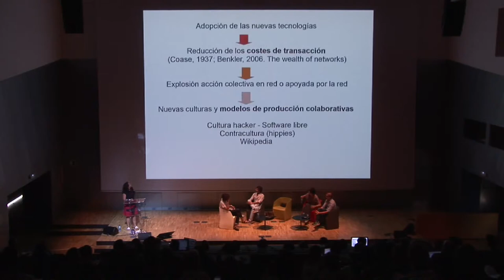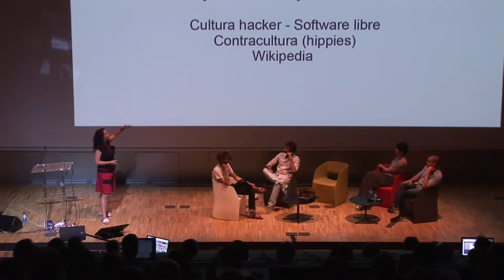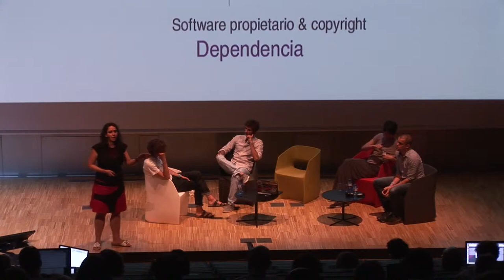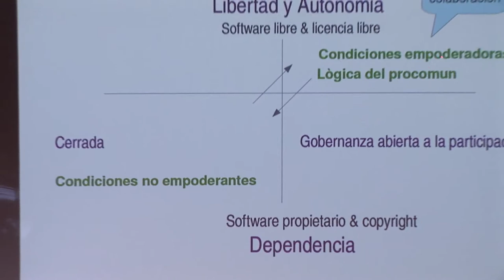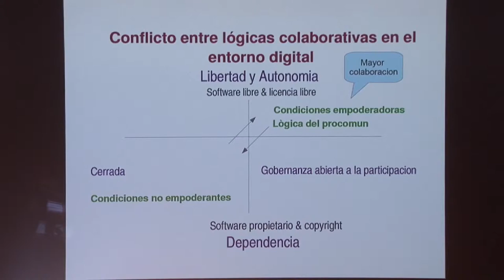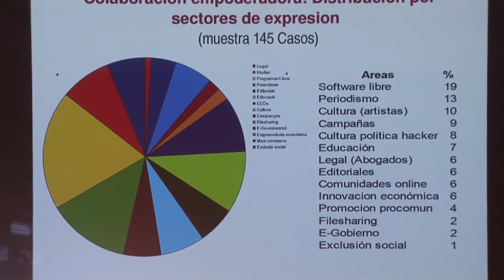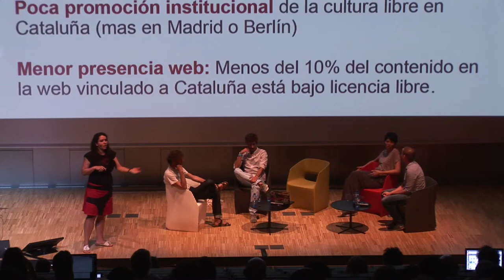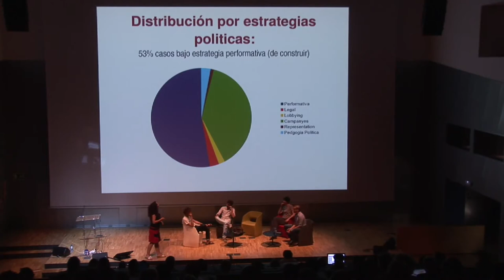Barcelona Open City - Part 4 - Mayo Fuster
Barcelona Open City Panel. Presentation by Mayo Fuster: Map of Sharing and Co-Creation Practices in Catalonia